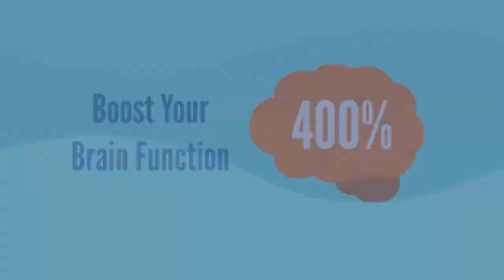Keto Diet Plan What You Should Know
Keto Diet Plan What You Should Know short focus is on a custom Keto diet. Ketogenic” refers to a low-carb diet similar to "The Atkins Diet" the concept is to consume more calories from fat and protein, less from carbs. The goal is to reduce the carbs that are easier to digest like sugar, soda, pastries, and white bread. The reduction in carbohydrates sends the body into a metabolic state Ketosis, the body is now efficient at burning stored fats for energy. healthy, eat  healthy high-fat

keto diet, what is keto,  what is keto  diet ketogenic, keto food  list for beginners, keto diet menu, diet, healthy fats, keto diet plan, keto diet Indian apps, how much keto diet Indian app, plan what you should know about keto, keto diet plan, what you should know short, keto desserts, eat keto

 and subscriptions. Click here now for more great Keto diet information : ***FATSLAYER4.US*** .